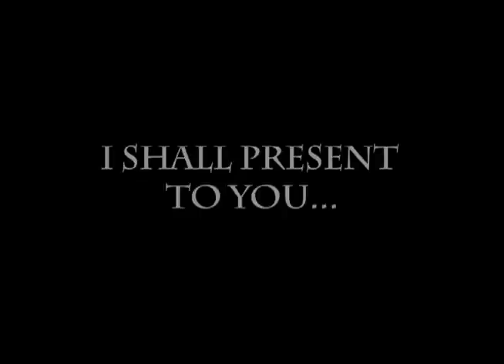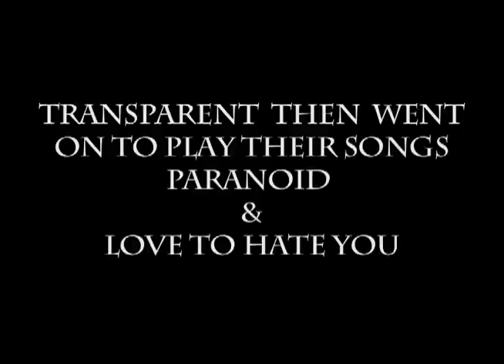Transparent Vlog 10/28/11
This weeks Transparent Vlog shows us the show that had happened last saturday the 22nd. enjoy
Attention! Transparent Vlogs will now be coming out every two weeks!